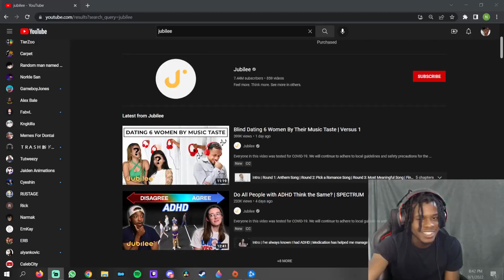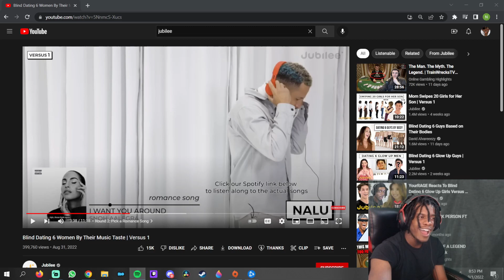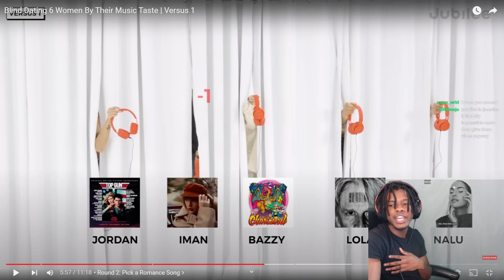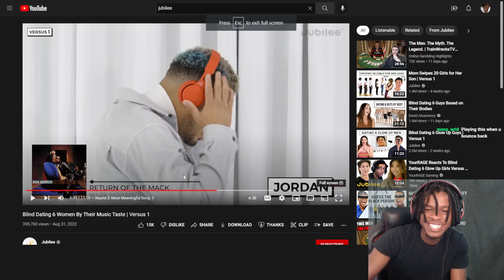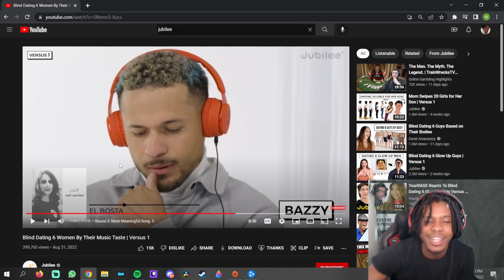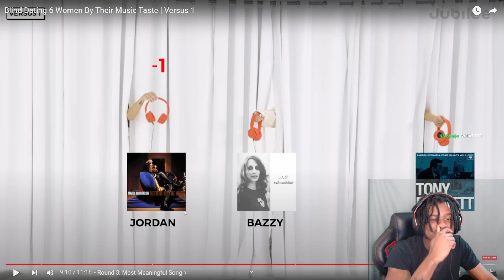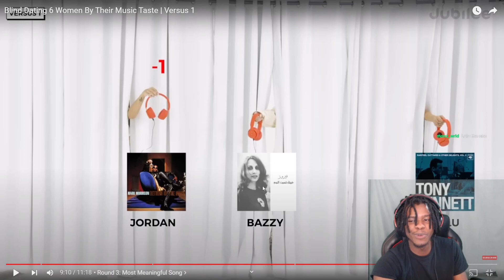Blind Dating 6 Women By Their Music Taste!! | JUBILEE REACTION